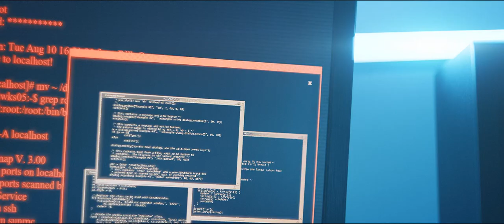Velocity Zero - Venom (Official Video)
This video was shot before COVID-19 situation.

Filmed, directed and edited by:  Vjekoslav Palinic and Neven Muretic
Production: Croatia Infiltration
Producer: Mihovil Pirnat
Screenplay: Sime Bilic
Actors: Sime Bilic and Mihovil Pirnat
SFX: Ivana Radic
Props: Vjeran Bubanj
Tooth: Matijaz Horvat
Special thanks to Sasa Aleksandar Radosevic for Zastava 101 (Stojadin),
Petar Milic, Marko Zeljković for technical support on set
and Josip Buljan for keeping us warm and fed during cold nights.